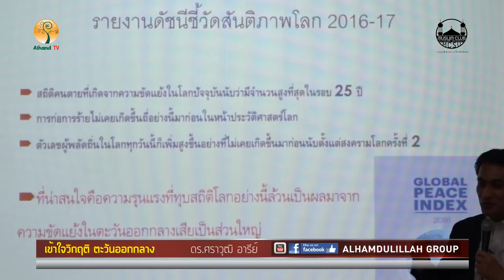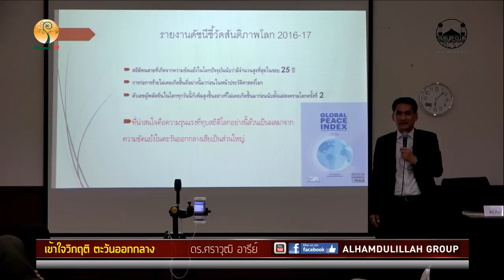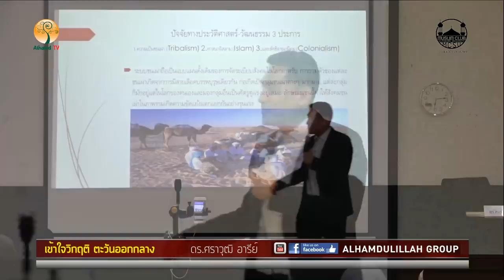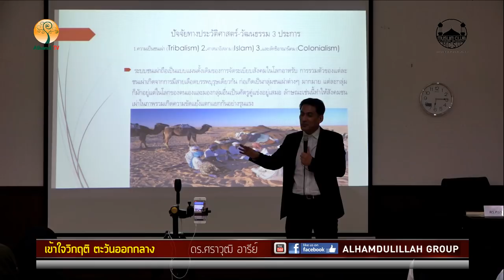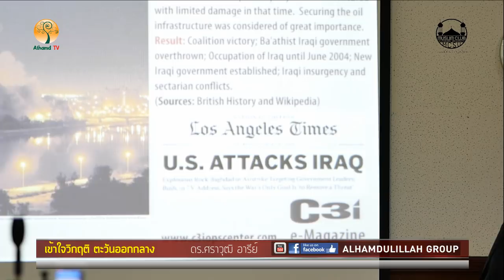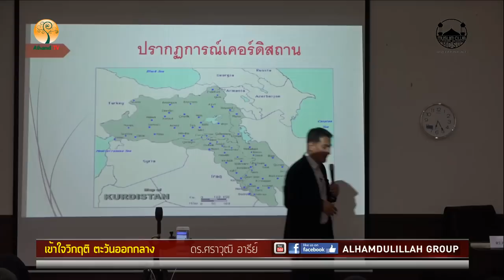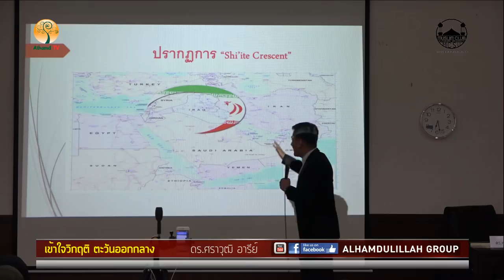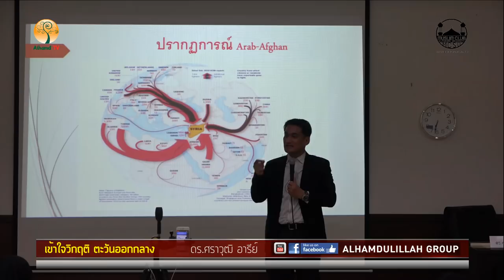AH 1048 เข้าใจวิกฤติตะวันออกกลาง โดย ดร.ศราวุฒิ อารีย์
13.02.61 @ มหาวิทยาลัยศิลปากร วิทยาเขตพระราชวังสนามจันทร์ จ.นครปฐม

Tel & Line iD :
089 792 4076 (ดาวุด)
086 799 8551 (มูฮัมหมัด)
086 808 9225 (อับดุลการีม)
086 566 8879 (อนัส)